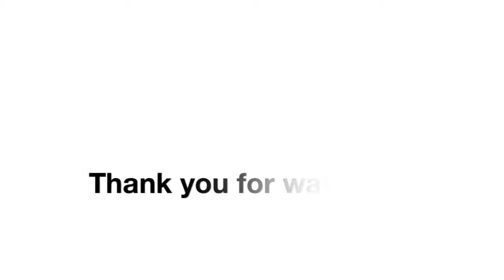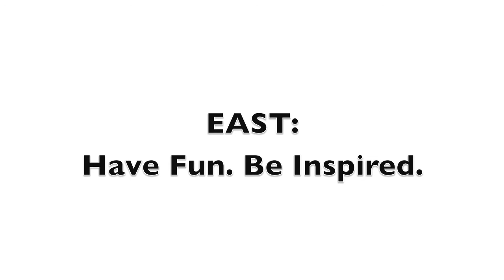EAST Fun and Flips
Action Sports and Adventure